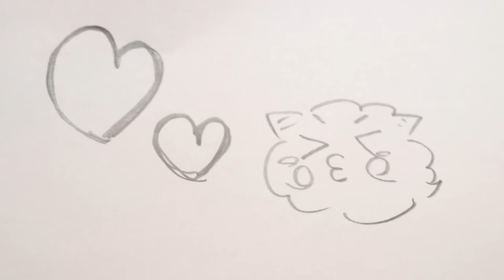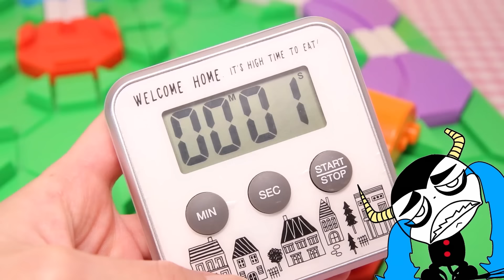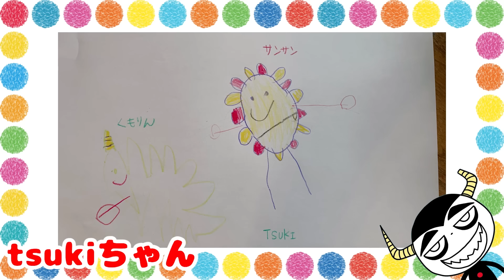最強ガソリンスタンドロボットが壊れた！カラフルギアを組み合わせて修理できるかな？知育玩具・親子向け知育教育★サンサンキッズTV★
3~6歳のお子様向けに、動画で「楽しく学べる」体験の提供を目指しています♪